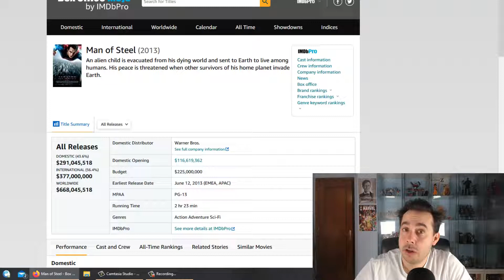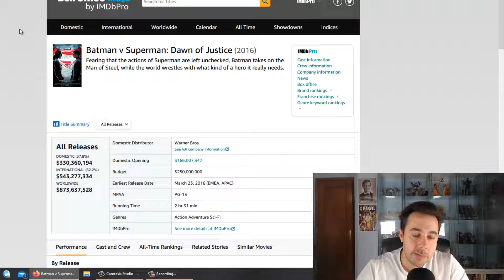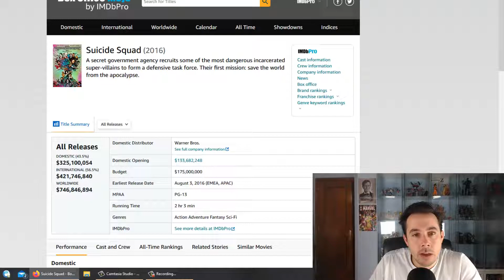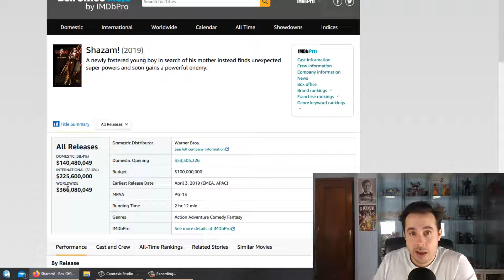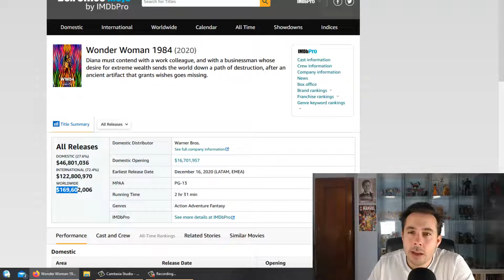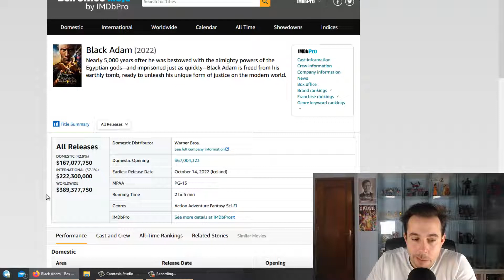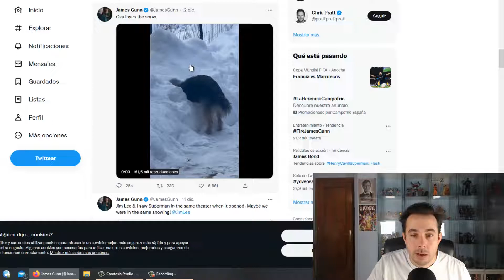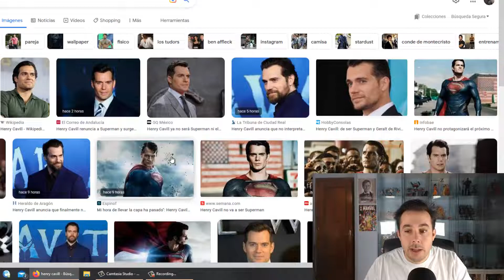HENRY CAVILL DICE ADIOS🚨 JAMES GUNN DESTRUYE A SUPERMAN 😭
James Gunn le dice adiós a Henry Cavill y planea un nuevo futuro con Superman.

Consigue mi nuevo libro "Películas que te lavarán el cerebro" aquí:
shorturl.at/GSY03